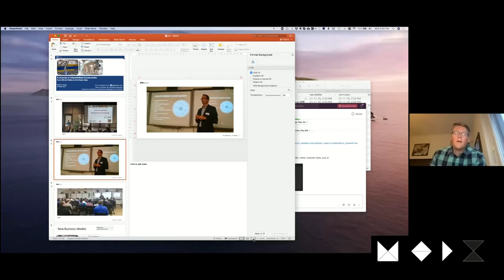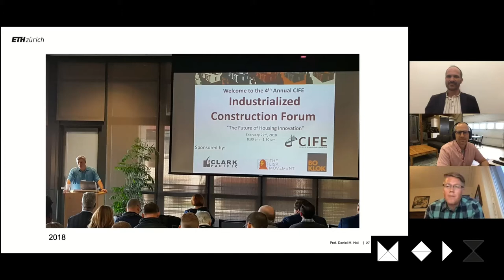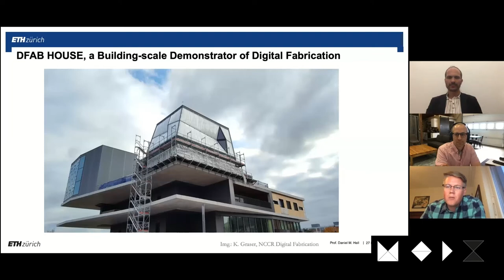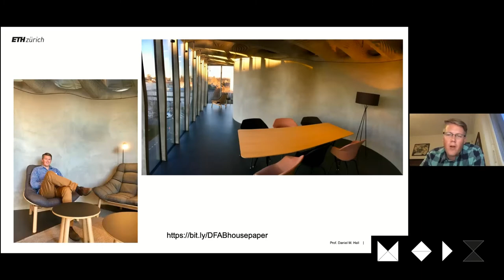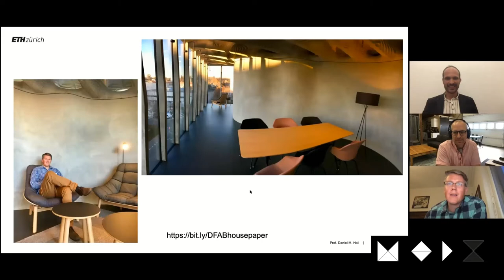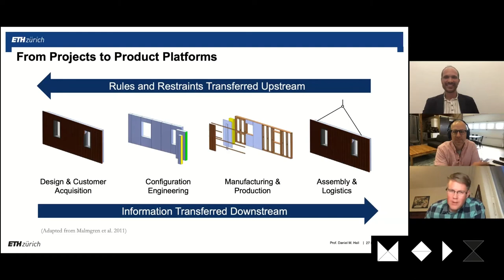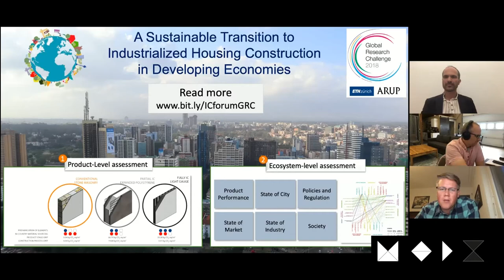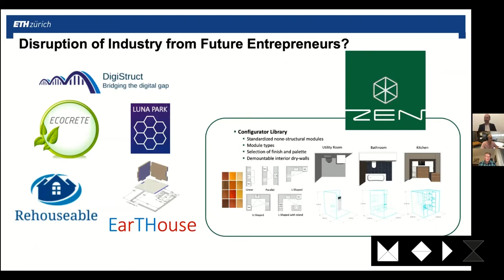Innovative Industrialized Construction in Academia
MOD X Virtual Exchanges invites Daniel Hall of the ETH in Zurich, Switzerland to address innovative industrialized construction in academia.  Daniel is a graduate of Stanford and leads a lad at ETH focused on the bridge between digital fabrication and robotics and integration project delivery and industrialized construction methods.  This discussion pushes the boundary on offsite and industrialized construction theory.